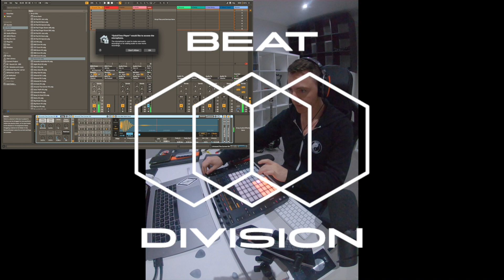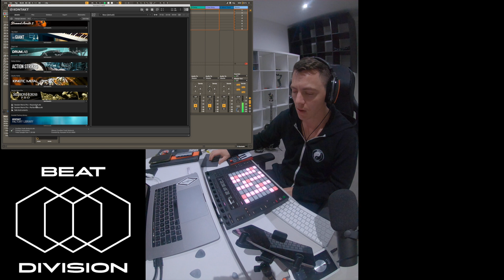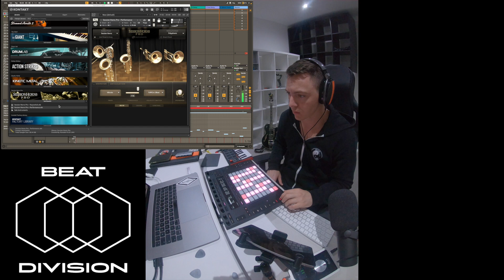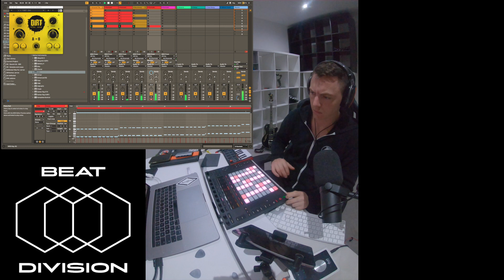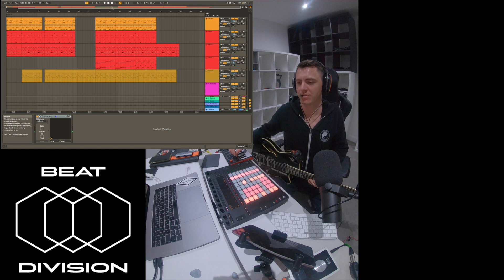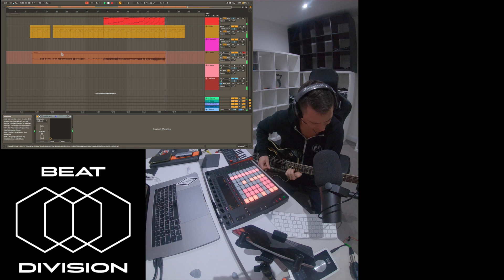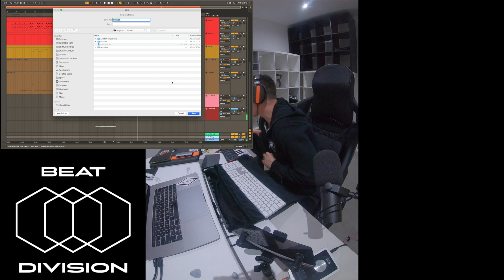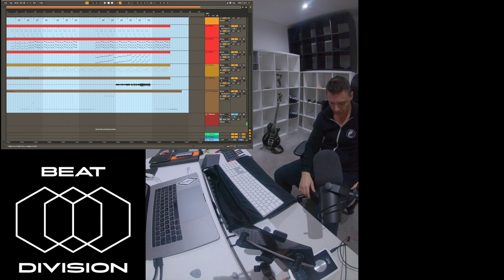TRACK CREATION | LIFETIME | BTS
From start to finish this thing took me an hour.
Not the best I've done, not the worst I've done.. But it's done!